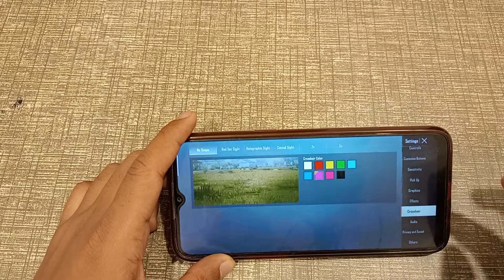How to change color holographic sight bgmi